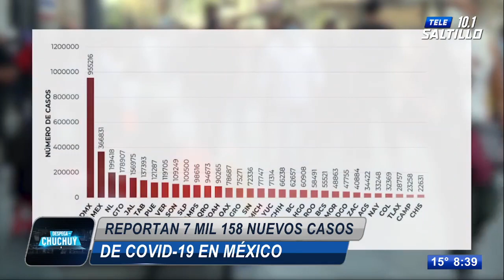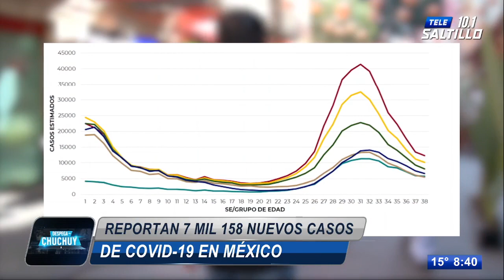7 mil 158 nuevos casos de Covid-19 en México; 489 defunciones en las últimas 24 horas